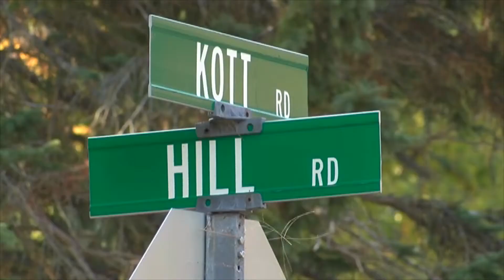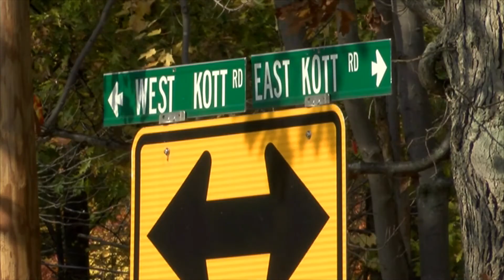102714 Manistee Roads PKG